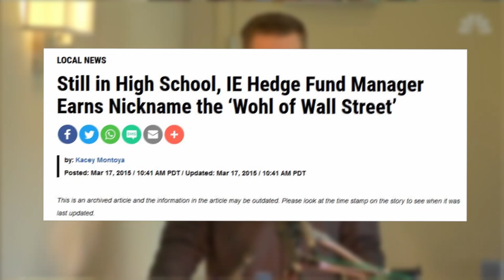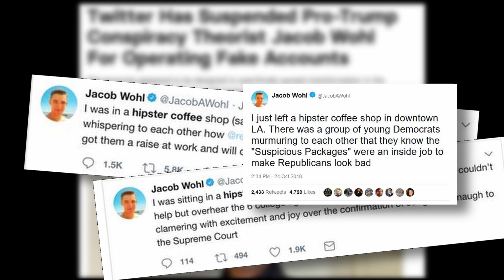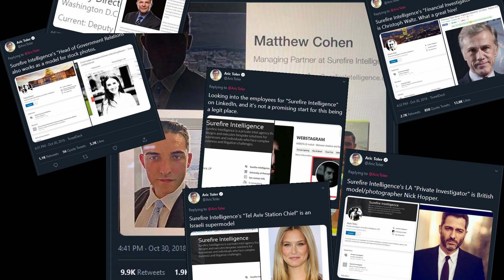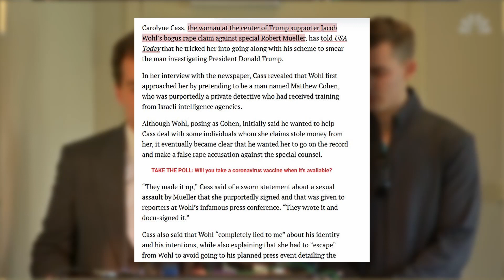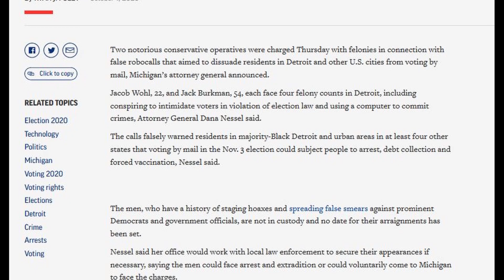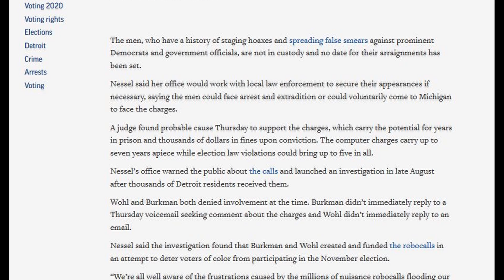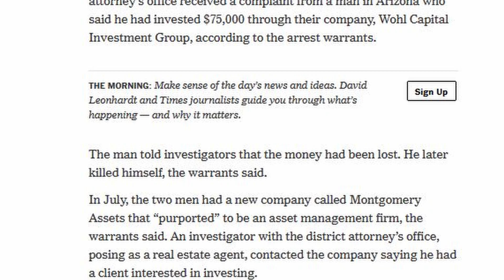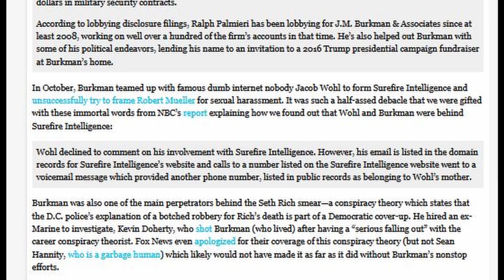Jacob Wohl is the Clown Prince of (Political) Crime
Hey viewers, do you want to watch a 13 minute video about right wing grifter Jacob Wohl? No? Too bad! Here it is in all it's glory, a comedic expose on why laughing at Jacob Wohl isn't always the right move, and why we need to be careful falling into the trap of assuming bad actors are too foolish to be dangerous.